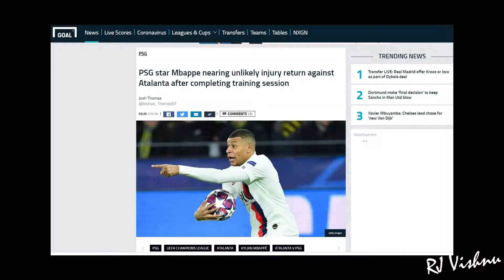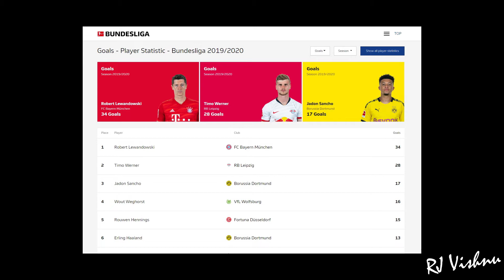CHAMPIONS LEAGUE Quarter-Final Preview & Prediction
Yes, we are here. and if the round of 16 is anything to go by, we are in for a cracker. and it is impossible to divide 2 ties. So who are your favourites?
I am going with Atalanta, Athletico Madrid, Bayern Munich & Man City

Say hi in Twitter: @rjvishnu
Say hi in Instagram: @radiobaba_